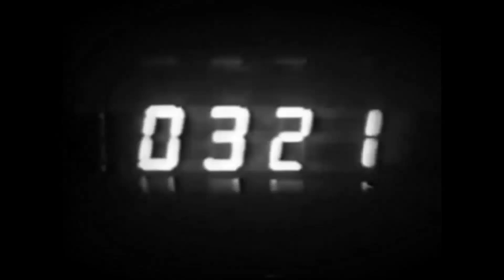FRONT 242 ---MASTER HIT-- [E-Mu Drumulator mix]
LIVE EUROPE 1989